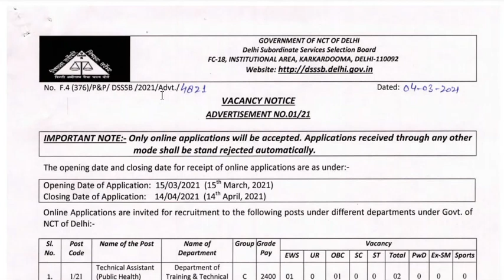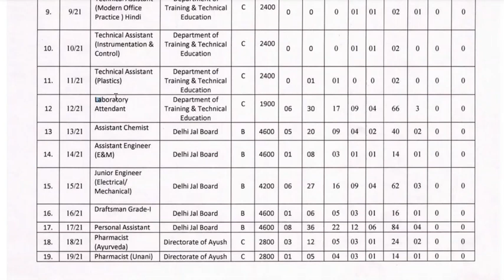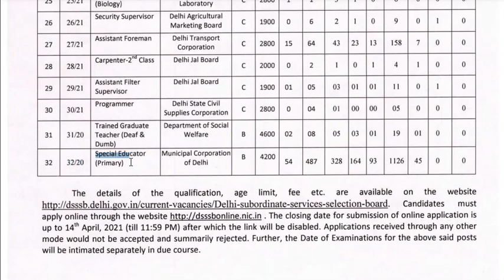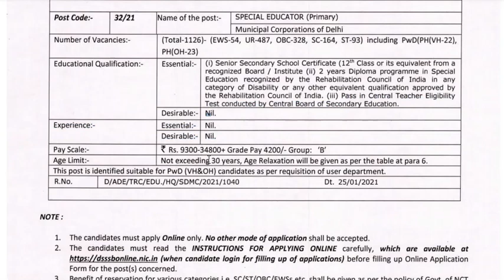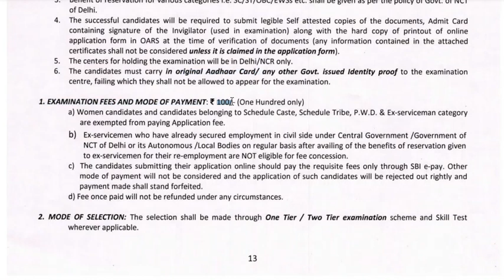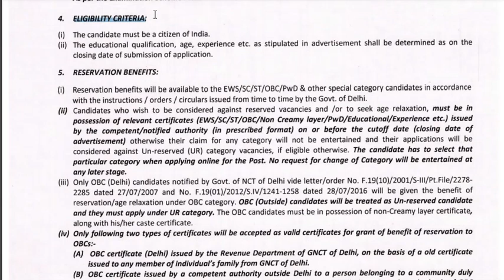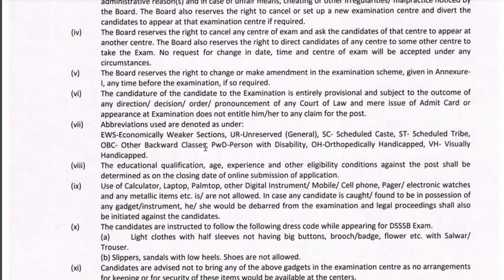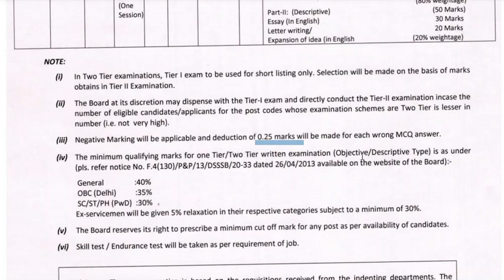DSSSB Vacancy 2021 I DSSSB RECRUITMENT 2021 | DSSSB SPECIAL EDUCATOR VACANCY I DSSSB NOTIFICATION